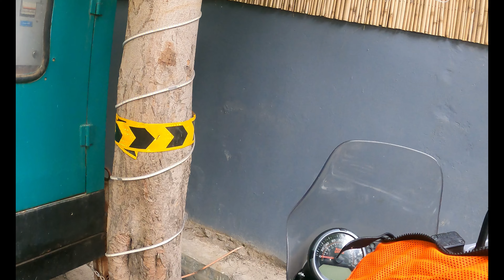CAFE HIGH OCTANE | RRF GROUP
Hello YouTube !
This is the Sunday breakfast ride with RRF
In this Vlog I have covered Delhi to Rohtak  on my Himalayan.
And in between I have meet some other fellow riders and shared experience.

If you have any thought or any quarry  then please share the same in Comment section.

Thanks .

JAI HIND